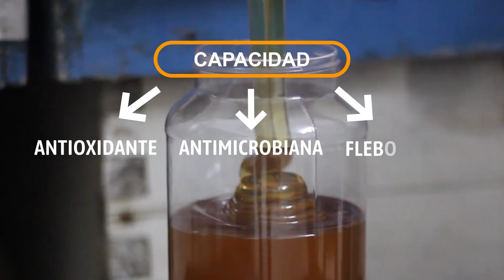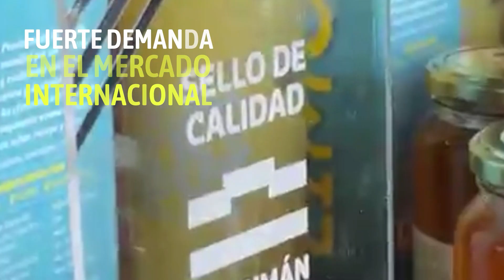Miel de Azahar de Limón de Tucumán